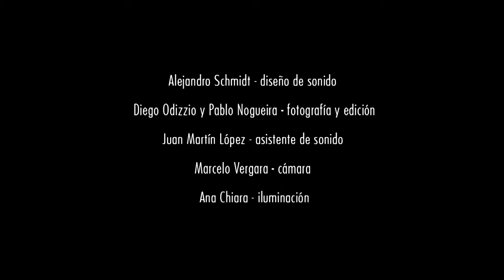Felipe Ortiz Caminos e itinerarios Ciclo de Compositores